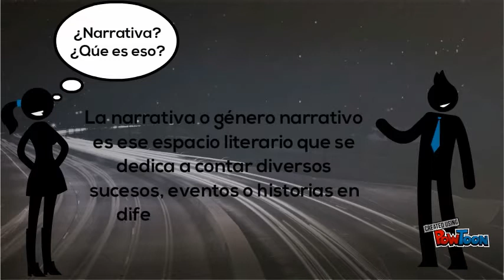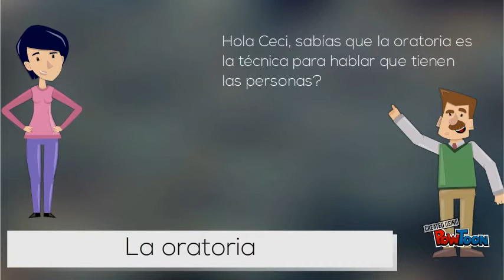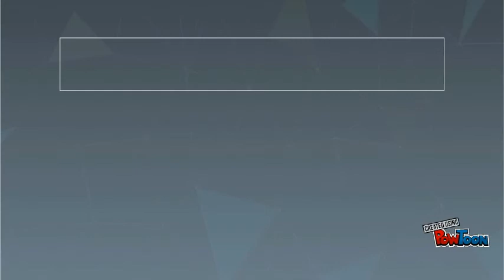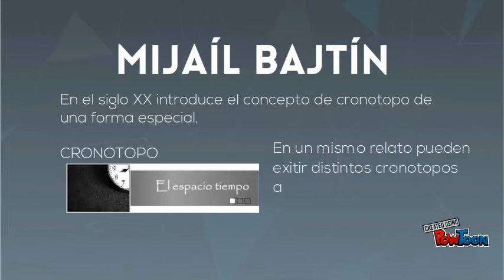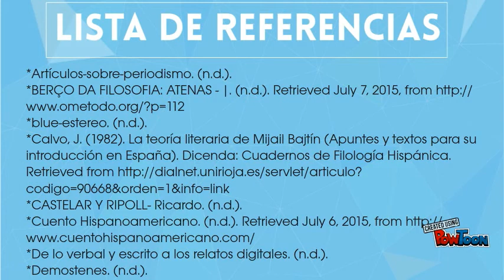Línea de tiempo de la Narrativa digital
Breve descripción de la narrativa digital a través del tiempo, la forma de contribuir de los diferentes autores.-- Created using PowToon -- Free sign up -- Create animated videos and animated presentations for free.  PowToon is a free tool that allows you to develop cool animated clips and animated presentations for your website, office meeting, sales pitch, nonprofit fundraiser, product launch, video resume, or anything else you could use an animated explainer video. PowToon's animation templates help you create animated presentations and animated explainer videos from scratch.  Anyone can produce awesome animations quickly with PowToon, without the cost or hassle other professional animation services require.